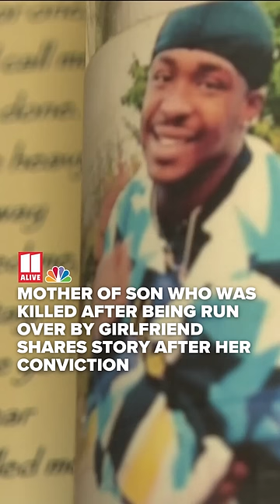Mother of son who was killed after being run over by girlfriend shares story after her conviction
Vanessa Dates-Bell, 36, was convicted of attempted murder and other charges in the October 2020 death of her boyfriend Tavorris Threadcraft.

11Alive is Where Atlanta Speaks. We believe that news shouldn’t be a one-way conversation, but a dialogue with you. Join in, share your thoughts and connect with new perspectives.